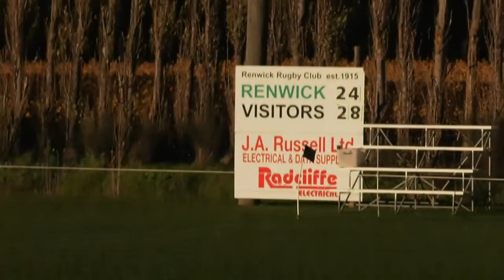Renwick Vs Moutere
E'stel  Tasman Trophy 2019